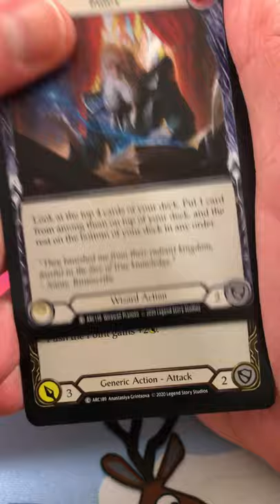Flesh and Blood Arcane Rising #4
Unpacking a Flesh and Blood Arcane Rising booster pack (#4)